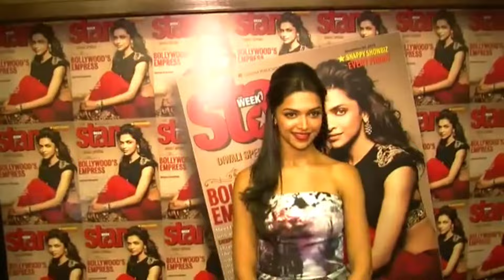Deepika Padukone।। Evolution।। Biography।। Lifehistory।।The King of Deviil 🔥🔥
Your Quires:-

All The information that are given in this video are collected from by interviews, websites, like Wikipedia, box-office India, IMDB etc.if any information in wrong in this video the publisher and channel is not responsible.।।

NOTE:-1 "Some contant are used for educational purposes fair use, copyright disclaimer under section 107of the copyright Act.1997, allowance is made for"fair use is use permitted by copyright statute that might otherwise be infringing non profit, educational or personal use tips the balance in favour of fair.

NOTE 2 All the photos with the video remaining the property of their respective owners of any if you photos is featured ni my video and if you want to remove or went credit than kindly contact me. through email which is given in my channel about section.

please do not strik this is small channels

THANKSH TO WATCHING